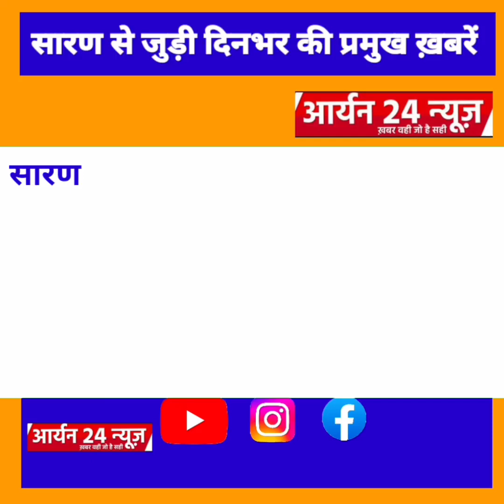सारण से जुड़ी दिनभर की प्रमुख खबरें।